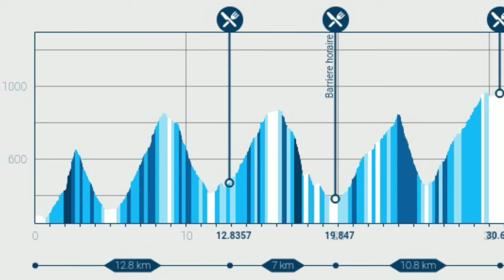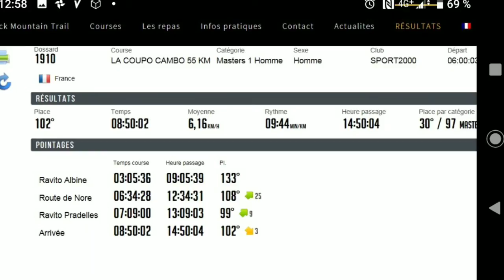BMT 2019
Trail